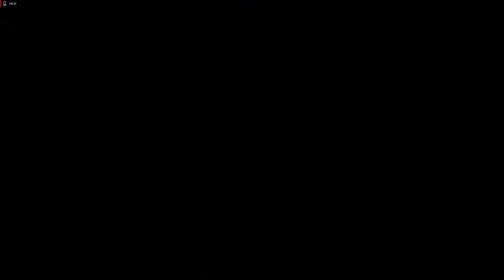Lets Play Dino Crisis 2 - Deutsch - Part 12 - Die Höhle und Allosaurus-Party 💥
In dieser Folge kämpfen wir uns den Weg durch eine Vulkanhöhle und machen einige Allosaurier in einer actiongeladenen Szene fertig.